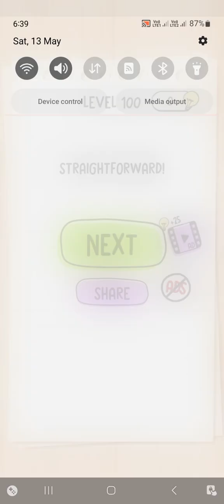Brain test from 51 to 100